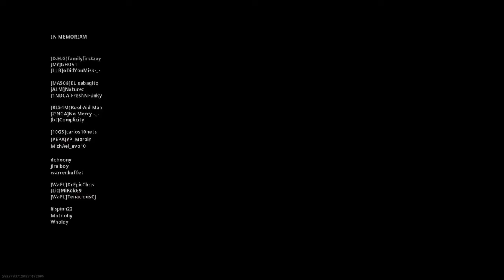Los ilusionistas de warzone